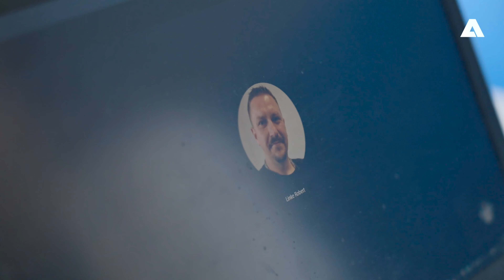Inside ANDRITZ Separation GmbH - Meet Shirin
Lernen Sie unsere Projektleiterin Shirin Marboot bei einem abwechslungsreichen Arbeitstag an unserem Standort in Köln kennen.

Werden Sie Teil unseres Teams und meistern Sie mit Shirin herausfordernde Projekte. Alle offenen Stellen der ANDRITZ Separation GmbH finden Sie